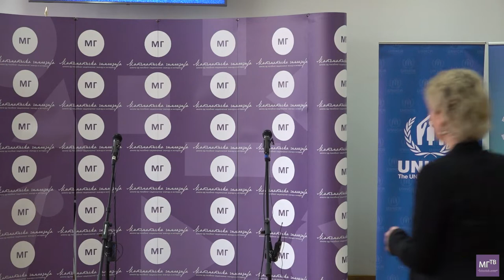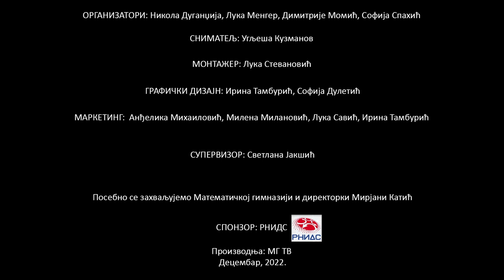Прва награда за МГ на УНХЦР конкурсу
У свечаној сали Математичке гимназије одржана је свечаност поводом уручења награда учесницима наградног конкурса У њиховим патикама.

У питању је конкурс који се одвијао под покровитељством Агенције Уједињених нација за избеглице (УНХЦР) и Министарства просвете, науке и технолошког развоја.

Наши ученици, Дарио Радојчић (4а) и Иван Грего (4ц), заједно са професором Урошем Микићем, учествовали су у априлу у радионици У њиховим патикама. Циљ радионице је борба против ксенофобије.

Велико нам је задовољство и то што је наша професорка Анђелка Петровић сарадница УНХЦР-а на овом пројекту, односно, професорка Петровић је координатор и модератор на пројекту У њиховим патикама.